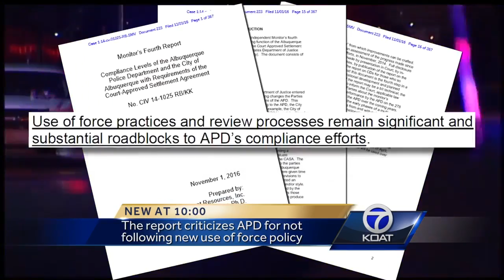4th DOJ report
4th DOJ report